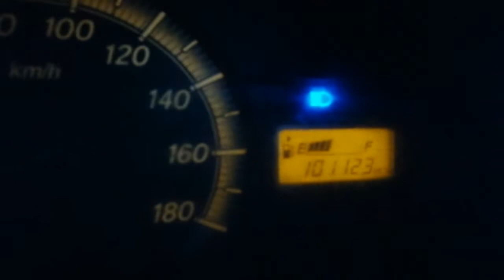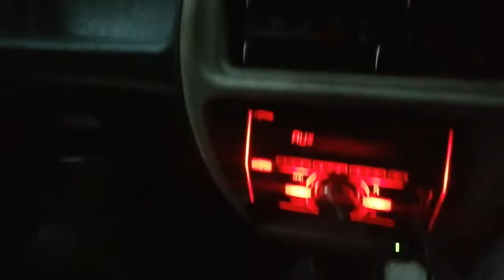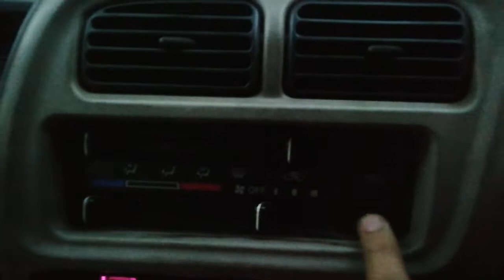Maruti suzuki eeco car real review in hindi